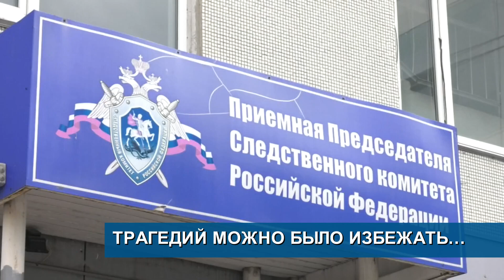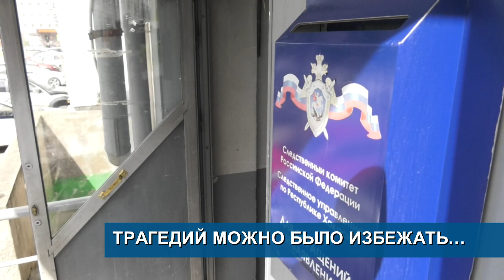Ночное ДТП унесло жизнь женщины //Лобовое ДТП //Уступи дорогу скорой! //Трагедии можно было избежать